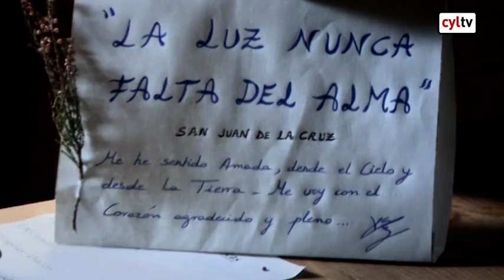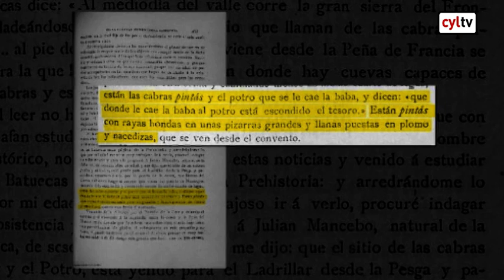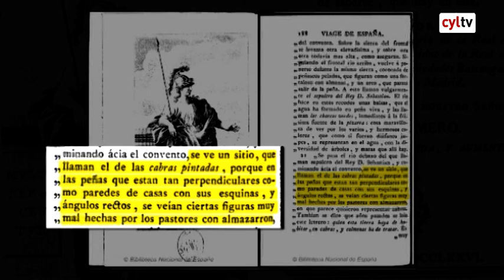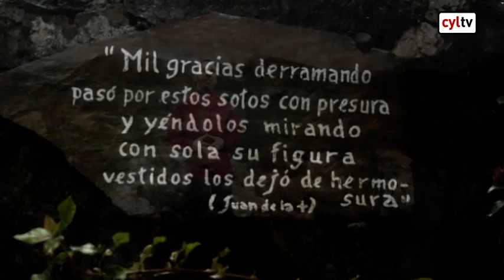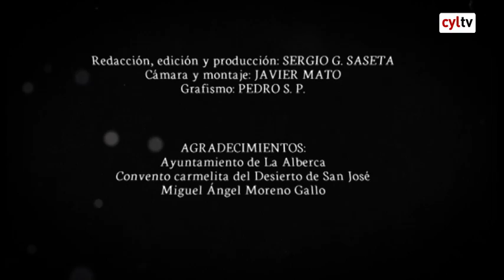Cuentos en la Bruma.- Viaje a la boca del infierno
A tan solo 10 kilómetros de la localidad salmantina de La Alberca y escondido tras un puerto se encuentra la entrada al mítico valle de las Batuecas. La última frontera entre Castilla y León y Extremadura. Un espacio natural que desde tiempos ancestrales ha sido el punto de reunión del ser humano y los dioses.

Pinturas prehistóricas y espacios sagrados convierten a este rincón de nuestra Comunidad en un lugar cargado de una energía especial. Trazos primitivos qque conforman el mejor conjunto de pintura esquemática de Salamaca. Barras y puntos que, en perfecta conjunción, forman un mensaje que hoy por hoy es imposible interpretar. ¿Un santuario? ¿Rituales de caza?

Hasta hace relativamente poco tiempo, la creencia popular era que esas pinturas fueron hechas por el mismísimo demonio y que precisamente por ello a comienzos del siglo XVII se asentaron en la puerta de acceso al valle los Carmelitas Descalzos. Allí, levantaron uno de los monasterios más herméticos de toda la cristiandad: el Desierto de San José, en referencia a estar en un lugar sin almas.

Un viaje a través de un escarpado paisaje permite conocer el aspecto más espiritual de la Sierra de Francia, la puerta al cielo.

Dólmenes y menhires
En la comarca de La Lora, al norte de la provincia de Burgos se localizan decenas de construcciones megalíticas. Edificaciones realizadas con grandes bloques de piedra en torno al año 4.000 antes de Cristo y que servían como enterramiento para las primeras comunidades pastoriles de la provincia.
El dólmen de la Cabaña y el del Moreco son dos claros ejemplos de panteones familiares o comunitarios que fueron usados durante varias generaciones. Su interpretación es sencilla: pequeños montes artificiales que rodeaban una cámra funeraria realizada con piedra y a la que se accedía a través de un corredor.

Más complicado es interpretar los menhires. Para los arqueólogos son construcciones mudas pues en torno a ellas no hay ni inscripciones, ni ajuares que permitan datarlas. La motivación de estas grandes piedras hincadas de varios metros de altura y decenas de toneladas es un misterio que el arqueólogo Miguel Ángel Moreno Gallo está intentando descubrir.